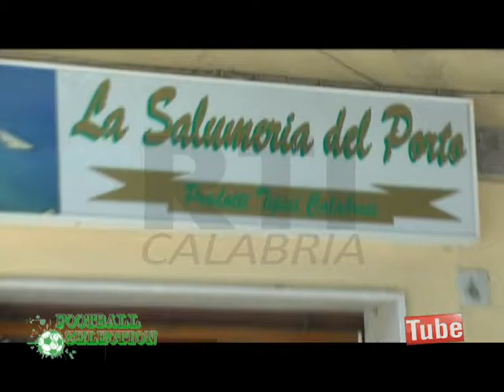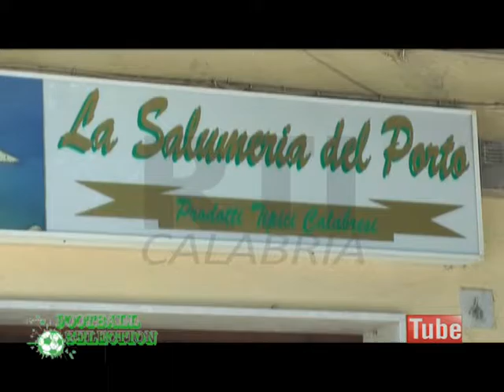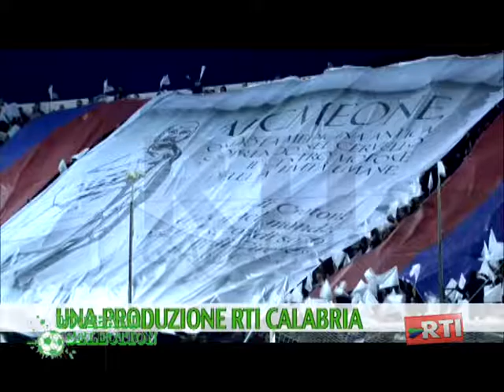FOOTBAL SELECTION 20 LUGLIO 7 PUNTATA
TRASMISSIONE CONDOTTA DA PIERO PILI
CON CLAUDIA BERLINGERI